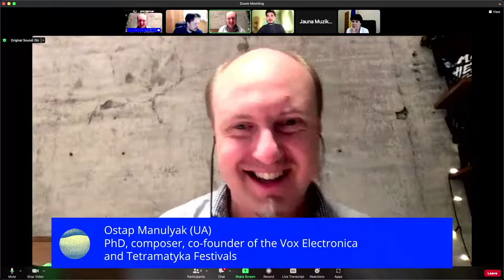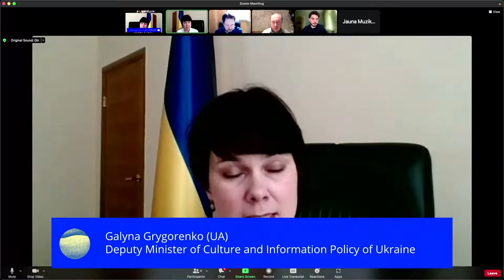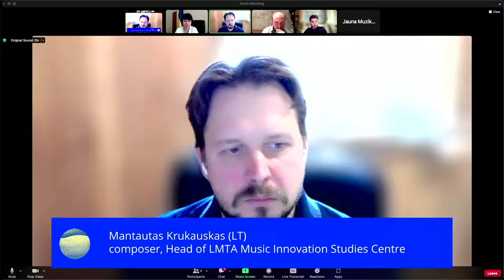Developing cultural centres together: Lithuania — Ukraine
Current events in which we have been living for 7 months provoked an unprecedented mobilisation and cohesion of cultural actors in Ukraine and other European countries, amongst which Lithuania is a prime example.

At the moment of crisis, the natural development of trends in communities accelerates, tendencies become prominently observable, and processes that seemed to take years or decades develop within months.

Reflecting on the processes within the musical communities in Ukraine and Lithuania, planning for the future and searching for common ground to achieve synergy, mutual enrichment and support, the panel discussion "Developing cultural centres together: Lithuania-Ukraine", programmed by the Kyiv Contemporary Music Days and the Lithuanian Composers’ Union within the Jauna Musika festival, will be held 14 September 2022.

The discussion will provide a platform for institutional actors in the sphere of culture, music in particular (contemporary, experimental, electroacoustic, etc.), who are developing cultural centres, both formal and informal, that contribute to building sustainable professional communities. Covering the previous path and current situation within the music communities both in Lithuania and Ukraine, we will also focus on the practical aspects of possible collaborations.

The discussion will address common goals and plans for the post-war period. It is time to prepare the ground for new centres to emerge and to find ways in which Ukrainian and Lithuanian actors in contemporary/ experimental/ electroacoustic music can work together to bring about new opportunities and enhance each other’s efforts.
🎙Speakers:
🇱🇹 Daina Urbanavičienė (LT) — Vice-minister of Culture of Lithuania
🇺🇦 Galyna Grygorenko (UA) — Deputy Minister of Culture and Information Policy of Ukraine
🇺🇦 Albert Saprykin (UA) — composer, co-founder and head of the Kyiv Contemporary Music Days
🇺🇦 Alla Zagaykevych (UA) — composer, President of Ukrainian Association of Electroacoustic Music in CIME/ICEM founder of EM-visia
🇺🇦 Ostap Manulyak (UA) — PhD, composer, co-founder of the Vox Electronica and Tetramatyka Festivals
🇱🇹 Mykolas Natalevičius (LT) — composer, head of the Lithuanian Composers’ Union
🇺🇦 Kateryna Alymova (UA) — cultural manager, artistic director of the Jauna Muzika Festival
🇱🇹 Marta Finkelštein (LT) - pianist, curator, artistic director of ,,Synaesthesis" ensemble
🇱🇹 Mantautas Krukauskas (LT) — composer, Head of LMTA Music Innovation Studies Centre

💬 Moderator: Rasa Murauskaitė (LT) — music critic and senior editor of LRT KLASIKA
🇬🇧The language of the panel discussion is English.
The panel discussion will take place at the Concert Hall of the Lithuanian Composers’ Union .
There will also be an online broadcast on the Kyiv Contemporary Music Days' Youtube channel, as well as the Jauna Muzika Festival and the Kyiv Contemporary Music Days' Facebook pages.
📬 Register to join the event in person at the Lithuanian Composers' Union